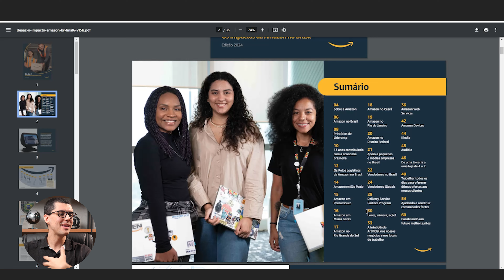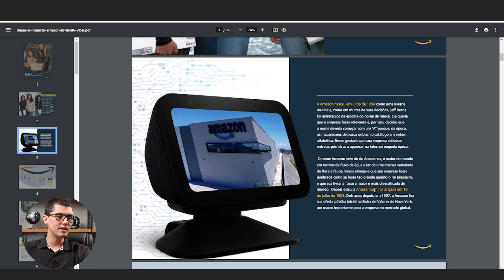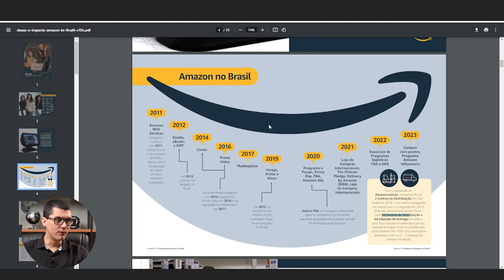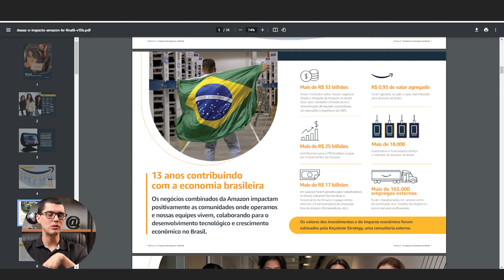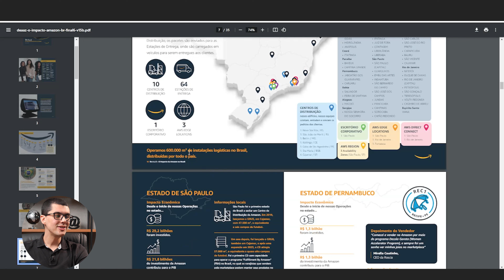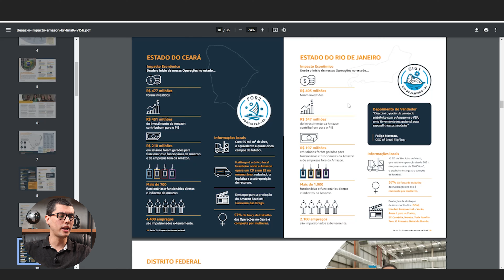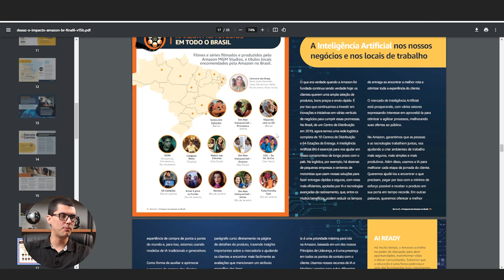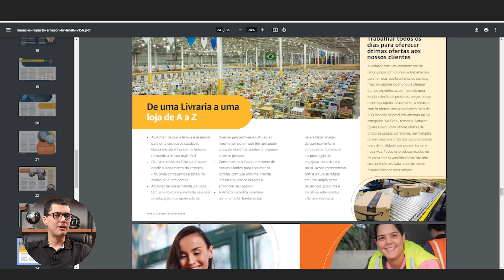REAGINDO AOS DADOS PÚBLICOS DA AMAZON BRASIL EM 2024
Nesse vídeo fazemos um react dos dados públicos relacionados a Amazon Brasil em 2024!!

Quer aprender a metodologia que nos faz faturar mais de R$600.000 por mês com Marketplaces?
Entre para a lista de espera do Treinamento Seller Pro e fique por dentro das próximas turmas!

Se cadastrando com o nosso link exclusivo a seguir, você irá receber 3 meses de suporte 100% gratuito com um especialista em Amazon Brasil para te auxiliar nos seus primeiros passos
👉 Cadastre-se agora

*Mentoria Individual Seller Pro*
Conheça o nosso programa de acompanhamento individual para acelerar o seu crescimento na Amazon!

*Gestor Seller*
Quer acompanhar o lucro da sua operação em tempo real? Descubra sua margem de lucro e muito mais com apenas alguns cliques.

*Genius Pro*
Encontre produtos campeões na Amazon! Descubra oportunidades de mercado, automatize processos e potencialize suas vendas com insights estratégicos.

*Zinx Analytics*
Precisa de uma extensão para Amazon que te ajude com precificação e análise de mercado?

*Agência Azazuu*
Quer uma agência especializada em Amazon fazendo a gestão da sua conta na Amazon?